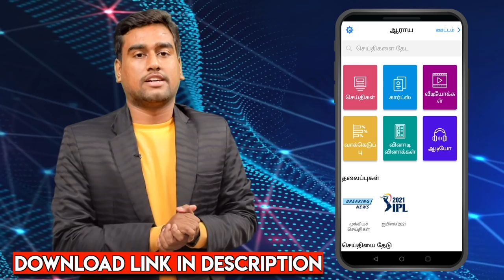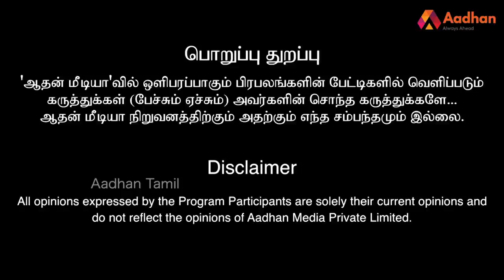சாட்டை துரைமுருகன் ஜெயிலுக்கு போயும் திருந்தவே இல்ல - செந்தில்குமார் MP | Aadhan Tamil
சாட்டை துரைமுருகன் ஜெயிலுக்கு போயும் திருந்தவே இல்ல - செந்தில்குமார் MP |கொடி பறக்குது EP 1097 | Aadhan Tamil